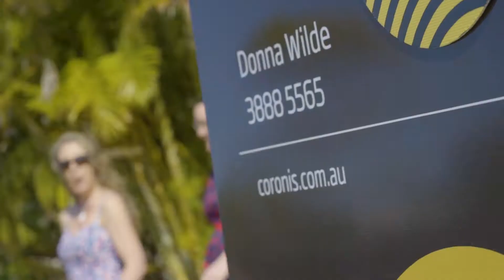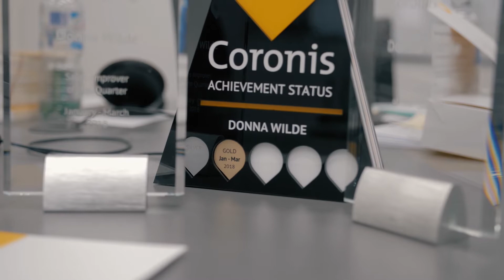Meet Donna Wilde